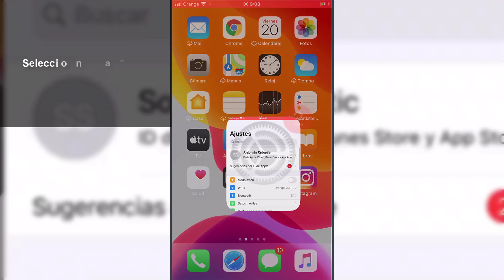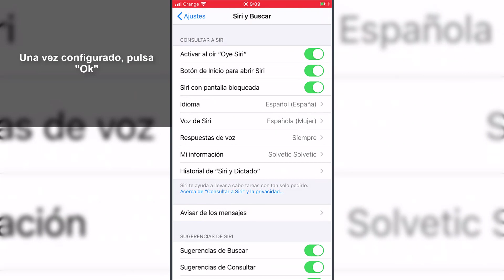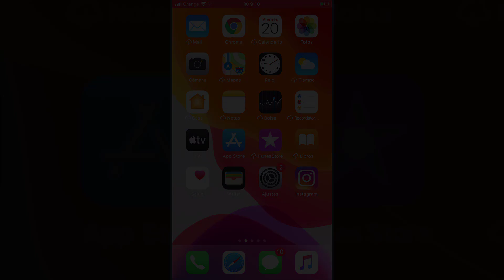❓ Qué significa SIRI en IPHONE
Videotutorial de Solvetic para saber qué es, para qué sirve y qué significa Siri en iPhone 📝𝗠𝗔𝗦 𝗧𝗥𝗨𝗖𝗢𝗦 𝗜𝗣𝗛𝗢𝗡𝗘

Gracias a este vídeo vas a saber qué es Siri en iPhone y qué función tiene Siri en iPhone, además de cómo configurar y usar paso a paso.